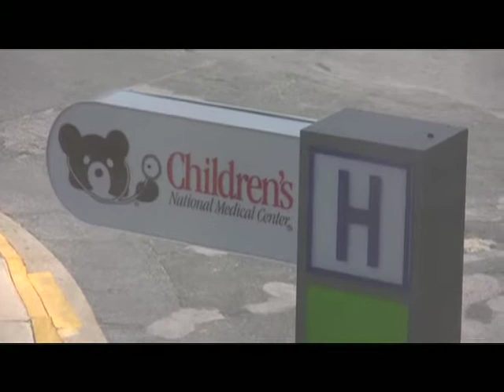Kids Place Live Travelling Roadshow in Washington, DC // SiriusXM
SiriusXM's Kids Place Live teams with the Children's Miracle Network for The Traveling RoadShow, a cross-country broadcast tour to raise money and awareness for local Children's Hospitals all across North America.  Here, Robbie, Mindy, Kenny and Jinx stop at the Children's National Medical Center in Washington, DC.